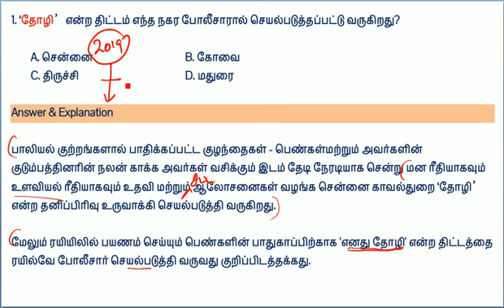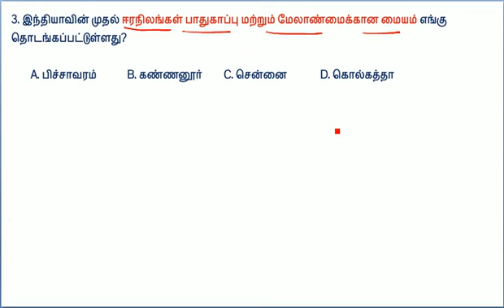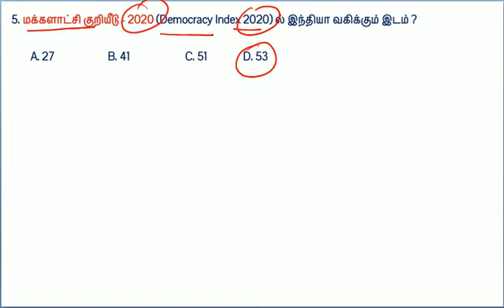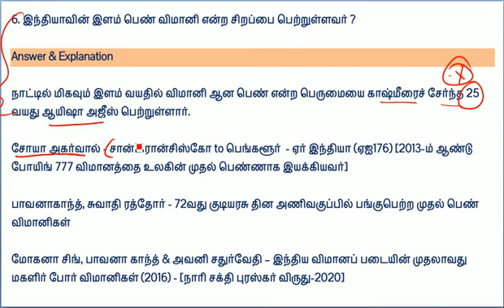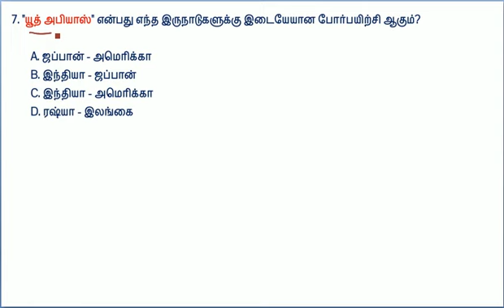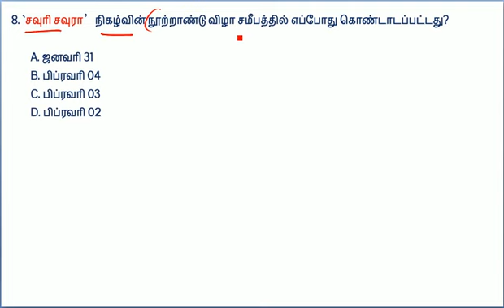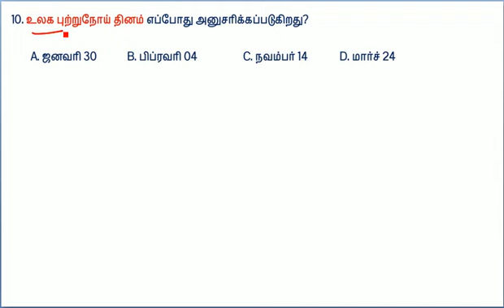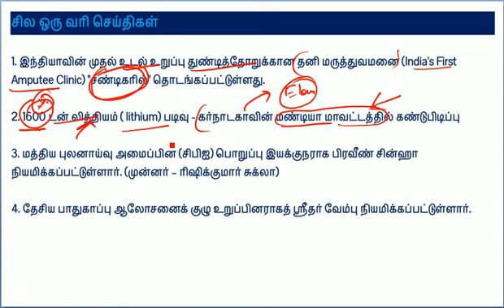TNPSC Current Affairs in Tamil | 4th February 2021 | TNPSCJOB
Daily Current Affairs in Tamil 4th February 2021 | TNPSCJOB